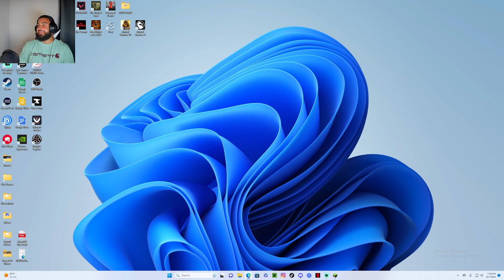Here We Go Again! [ Minecraft Pt. 1 ]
Welcome to this “Minecraft Experience,” where you get to see some gamers play Minecraft. This is going to be mostly an unedited series so you can enjoy every second of it. Hope you guys enjoy to this new series (This is definitely not the second attempt.)